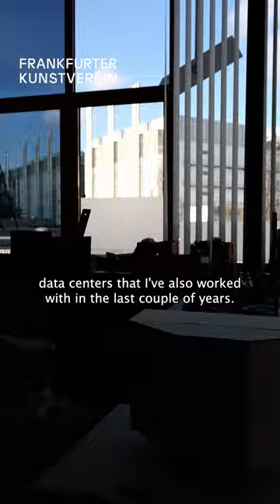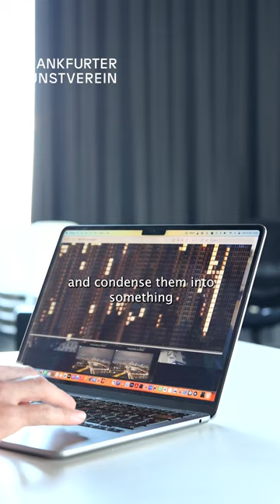Benedikt Ackermann – Behind the Scenes of And This is Us 2023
Ben Ackermann ist teilnehmender Künstler der kommenden Ausstellung „And This is Us 2023 – Junge Kunst aus Frankfurt” (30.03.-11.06.). In seinem Atelier in der Daimlerstraße, Städelschule, erzählt er mit Blick auf die Rechenzentren aus seinem Fenster, wie eng seine Arbeit mit der Entwicklung von Technologie in den letzten 15 Jahren verknüpft ist: von seinen Teenager-Jahren in der Hackerkultur, als das Internet Freiheit und Information versprach, bis hin zur Erkenntnis, dass diese Versprechen unerfüllt bleiben.

„And This is Us 2023” eröffnet im Frankfurter Kunstverein am Mi, 29. März 2023, um 19 Uhr.

Ben Ackermann is one of the participating artists of the group show “And This is Us 2023 – Young Art from Frankfurt” (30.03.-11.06.). While looking at the data centers outside his studio’s windows at the Daimlerstraße, Städelschule, he explains how his work with image-based media is strongly linked to the development of technology in the past 15 years: from his teenage years in hacker culture, when the internet promised freedom and information, to the realisation that these promises remain unfulfilled.

“And This is Us 2023” opens at the Frankfurter Kunstverein on Wed, March 29, 2023, at 7 pm.